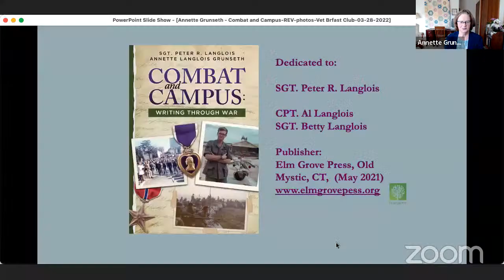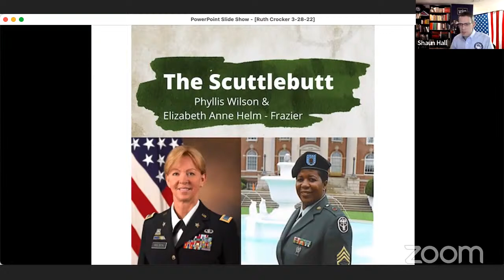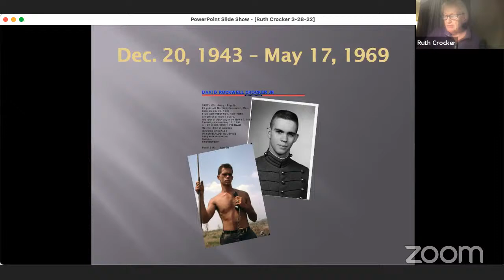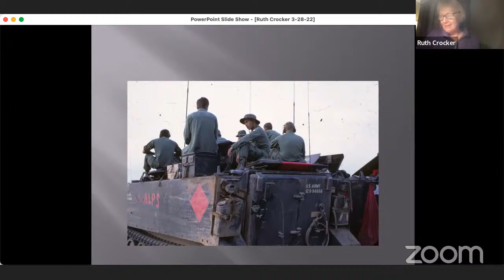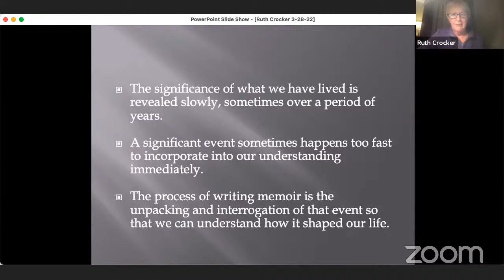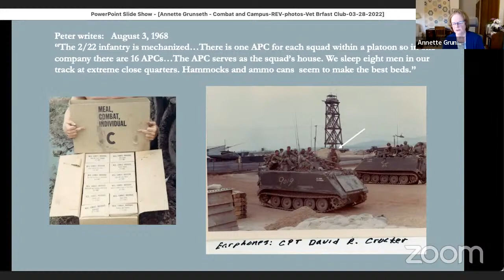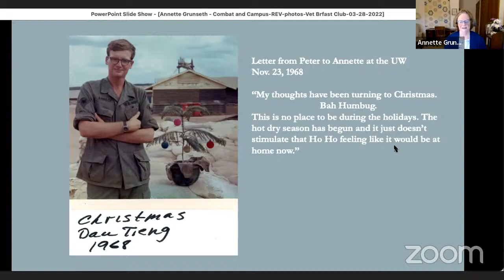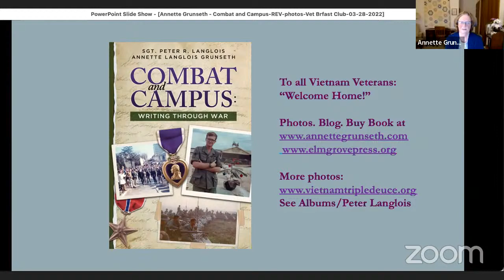Vietnam Stories with Annette Grunseth and Ruth Crocker on VBC Happy Hour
Authors Annette Grunseth and Ruth Crocker share a common bond to Vietnam. Annette’s brother, Peter Langlois, served under Ruth's husband, David Crocker, in the 25th Infantry Division in 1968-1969. David never came home. Peter did, but the war had changed him. Annette and Ruth tell their stories in Combat and Campus: Writing Through War and Those Who Remain: Remembrance and Reunion After War.